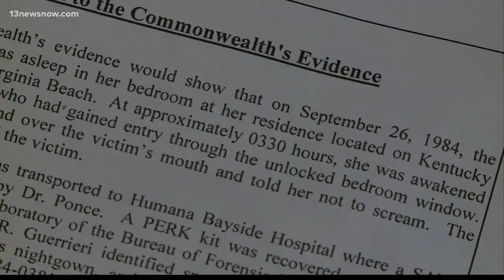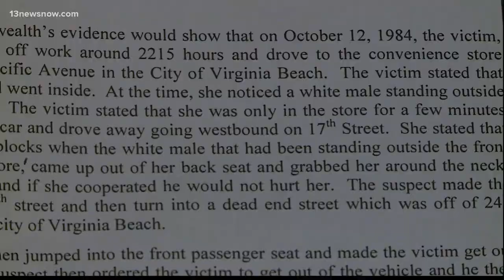Two 1980's rape cases finally solved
A man finally plead guilty for raping two women in the 1980's.